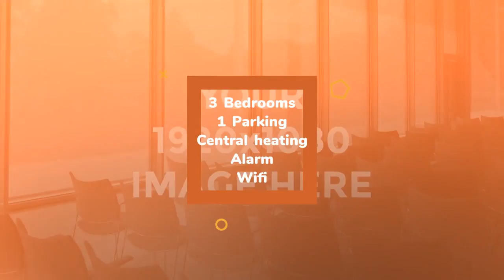House to rent in Castletroy, Monaleen, €1,300 / monthly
3
1
Central heating

REF49858
3 bed 1 office semi-detached house in perfect condition.